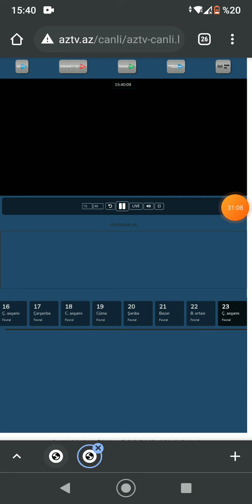Azerbaycan Radiosunda Senan Abdullayev qonağimiz oldu